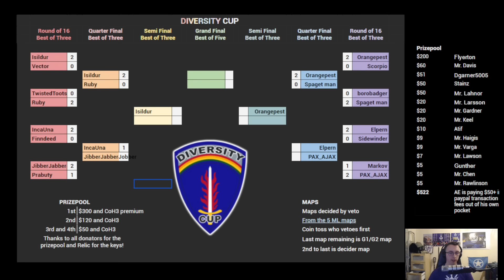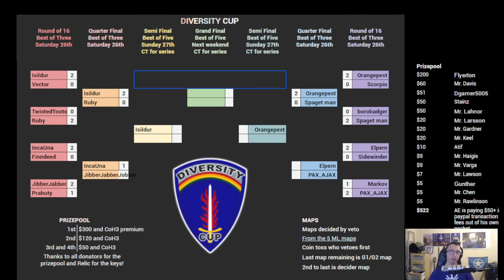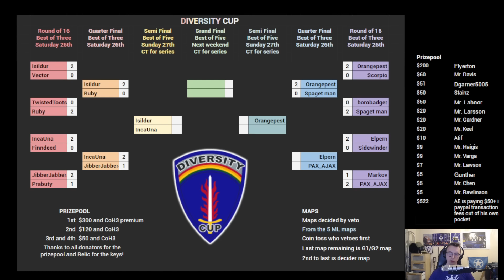Diversity Cup Quarter Final: IncaUna vs. Jibber TREMENDOUS Bo3 series with an epic game 1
Diversity Cup is a tournament where you can only have one of each unit forcing the players to use a huge variety of units.

You can win a copy of CoH3 by remembering the names AE gives units during the casts. Then there will be a google form given out half way through Sunday. First one to answer all three right gets a copy of CoH3!